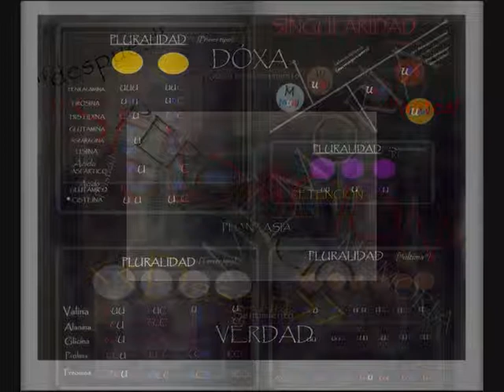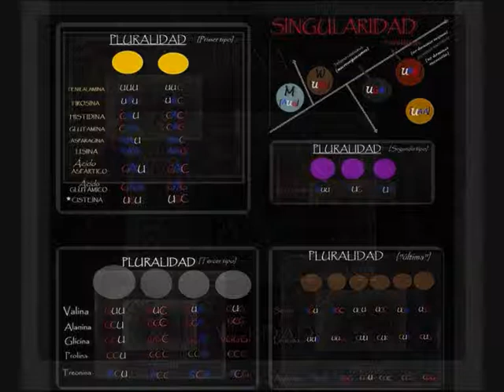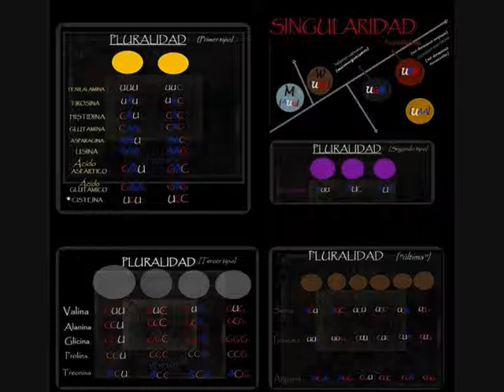75. La composición del Camino Nuevo y el camino a su encuentro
EL CAMINO DE LA VIDA 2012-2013 (audiovisual)